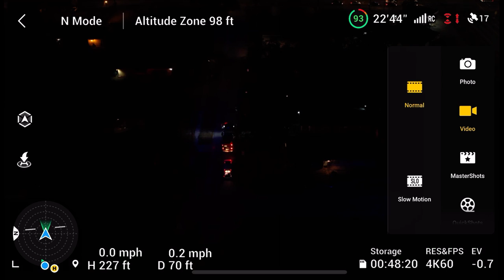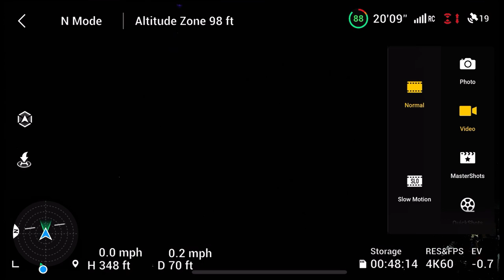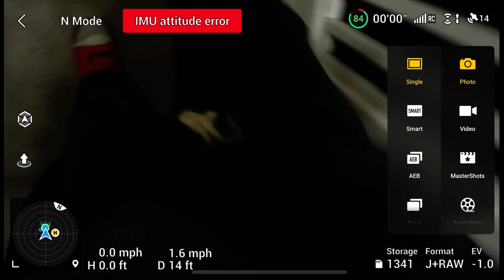January 26, 2022